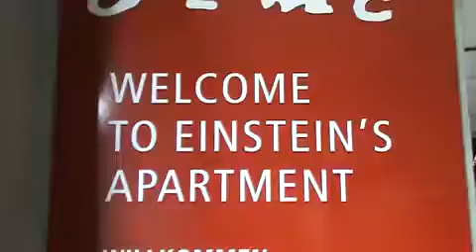Dan Zamfirache Vizitand Berna 46